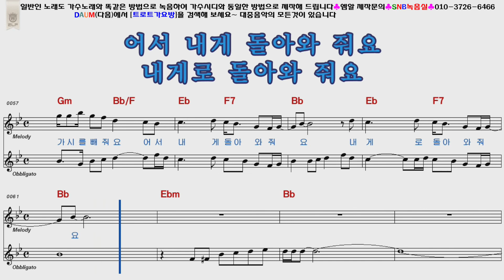한성수 안돼요 여자키